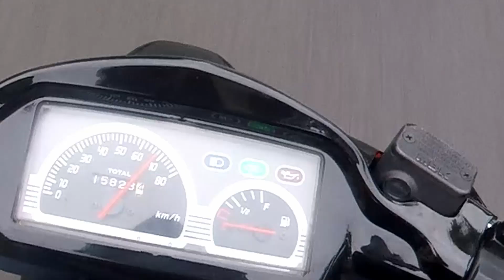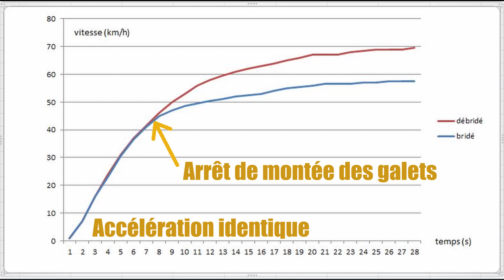Débrider un variateur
Voilà un débridage rentable! Super facile à faire, et qui fait gagner beaucoup!
Comme d'habitude, on va faire les manipulations ensemble pas à pas pour supprimer cette bride dans le variateur.
La vidéo comprend de plus un test sur route qui détail les performances acquises.
⛔️RAPPEL : le debridage ou la modification moteur sont interdits et ne permet plus d'utiliser son véhicule sur la voie publique. j'attire votre attention sur ce point.

🔧 Petits liens d'outils indispensables pour démonter /remonter votre deux roues :
 - Le jeu de clé à cliquet avec embouts POUR TOUT DEMONTER :
 - l'étau qu'il vous faut :

00:00 Introduction
00:33 La bride, présentation!
01:17 Le tuto mécanique : démontage et suppression de la bride
03:25 schéma d'explication
03:48 Les essais, les conclusions